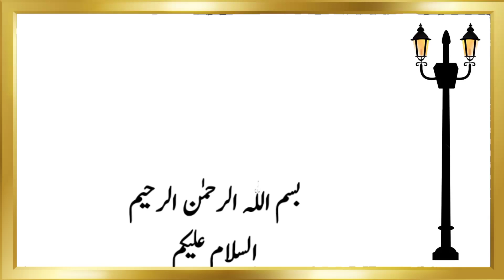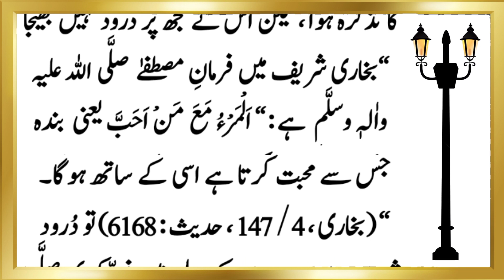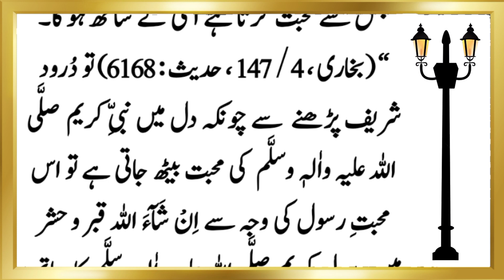Drood Sharif ki barkat e mojza | Hairat Angaiz Waqiya | Sabaq amooz story